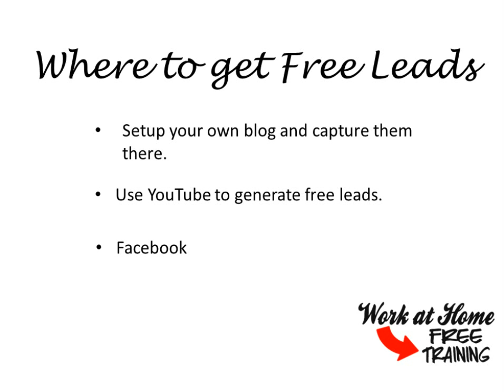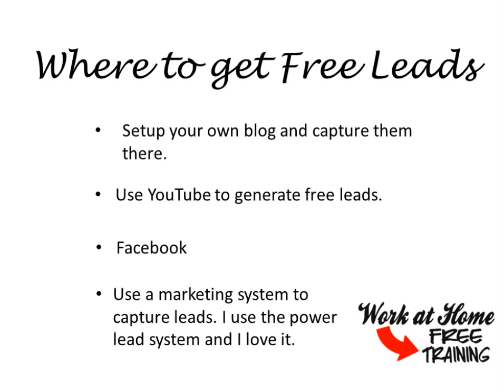Where to get Free Leads for your Network Marketing Business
If you want to get into network marketing but aren't sure how then you're in the right place. With the information in this article you should start to build your knowledge about network marketing and from there formulate your own strategies for success. If you do all that then you should be well on your way.

Always be willing to ask people for help and advice. If you give up when things don't seem to be working, you will be wasting everything you've put into it so far. Look for people in your market who are successful and ask for what systems they are using or what tips they could provide.

Set goals for yourself. Knowing how many people you wish to sponsor by a certain date will help you determine the number of people who need to be exposed to your product daily. Having this exact number lets you know how much you need to do in a given day to work towards your goal.

MLM Lead Generation - develop a system

Your network marketing business needs an online lead generating system, in which everything is automated, and it drives heavy traffic to your website. Using this system, you can reach so many more people than if you were just manually reaching everyone. Lead generation systems are a great tool when it comes to network marketing businesses.

MLM Lead generation is an integral part of any successful network marketing venture. The best way to organically generate leads is to have a strong social network in the communities relevant to your products. A good strategy you can employ is to try to get to know your customers on a more personal level. You should check in to make sure that the customer is successful with your product and offer support when you can. The customer will be more willing to refer you to his contacts, and your social network will naturally begin to grow. In many cases, your customers can even become your prospects.

MLM Lead Generation - What not to do

Handing out free samples of your product is good, but you need to keep close track of who's taking what. A lot of MLM starters hold parties and various gatherings, handing out samples of their products and inevitably finding that some people only show up for free stuff. Vet your audience to ensure their seriousness.

It never occurs to some network marketers that the idea of MLM is taboo in some circles. Don't waste your time trying to make believers out of skeptics; you need to go with the flow and focus primarily on people who show interest in your proposal and in the grand scheme of the marketing approach.

The real secrets to MLM Lead Generation

The way to acquire leads and build a big business in the MLM industry is the same strategy as it is in traditional business . . . marketing and advertising. Get your product in front of as many people as your can and let those who are interested, come and find you.

If you download the free training, you'll learn even more secrets to MLM Lead Generation.